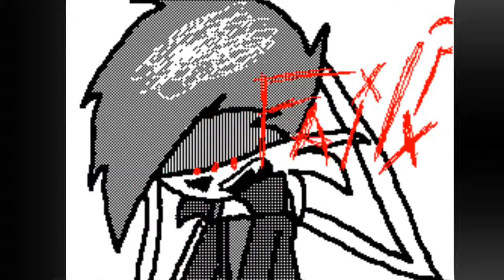INTRO 2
Description